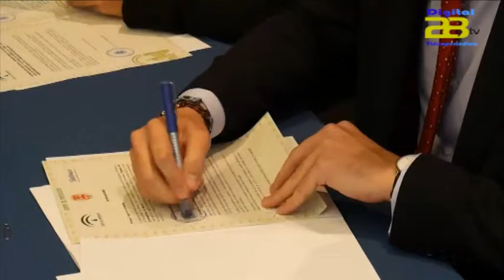El programa Andalucía Open Future llega a Almería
Almería contará con el tercer centro para impulsar a emprendedores con el programa Andalucía Open Future.